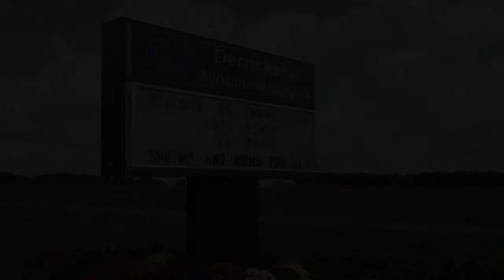Comer visits MSU Farm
Morehead State University welcomed Kentucky Commissioner of Agriculture James Comer to the Derrickson Agricultural Complex.